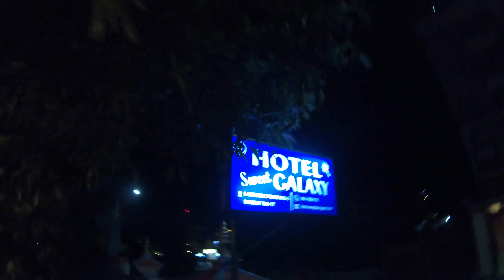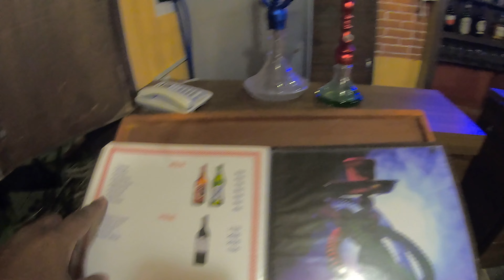Nepal Road Trip Day 2 Part 3 - Reaching Pokhara- homely hotel in pokhara - Mustang ride - Vlog #29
@Living the dream Santanu

Gadget used : Gopro hero 7, Iphone XR